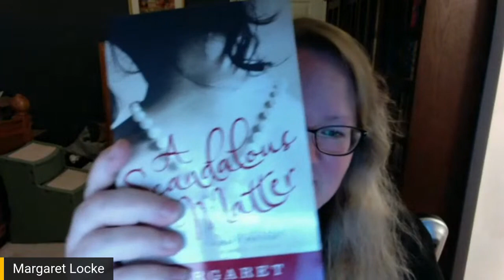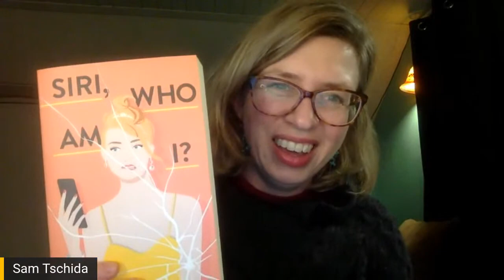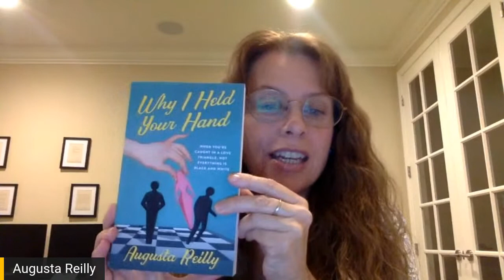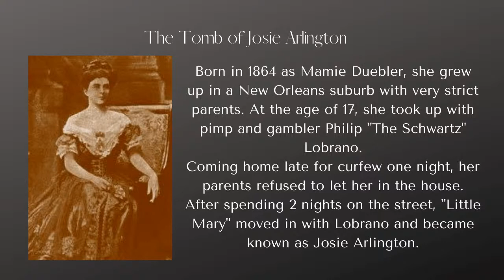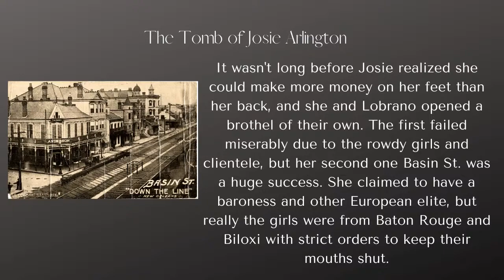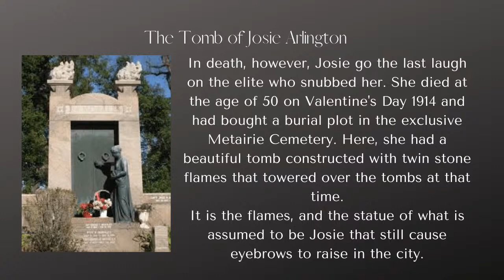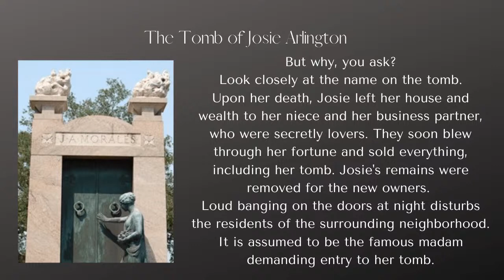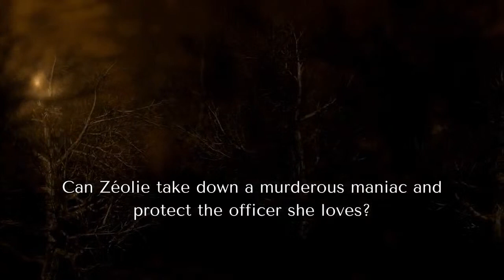Episode 18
Featuring authors Margaret Locke, Darin Strauss, Carol Van Den Hende, Miranda Oh, Augusta Reilly, and Sam Tschida